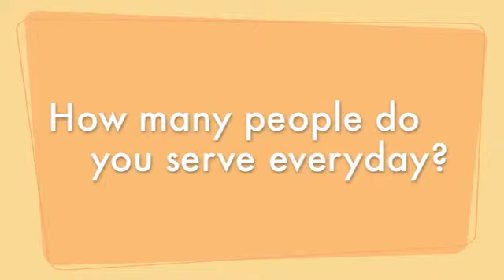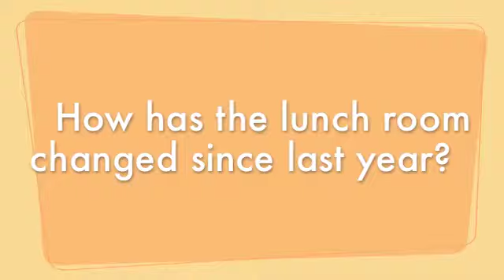Lunch ladies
Beginning Journalism Students interview lunch ladies